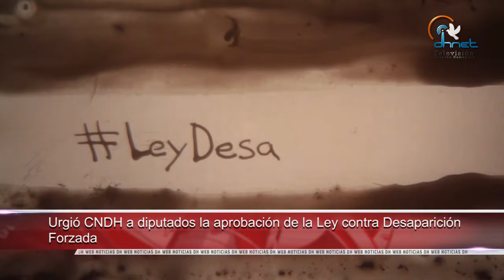Urgió CNDH a diputados la aprobación de la Ley contra Desaparición Forzada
-Capacita CEDH y Municipio a 90 empleados sobre Derechos de personas con discapacidad

-Presentan en Colombia nuevo programa de género para el Sistema Nacional

-Mecanismo de seguimiento de caso Ayotzinapa realizará tercera visita oficial a México

-Las tormentas en Texas son un “escenario de pesadilla”: OMM